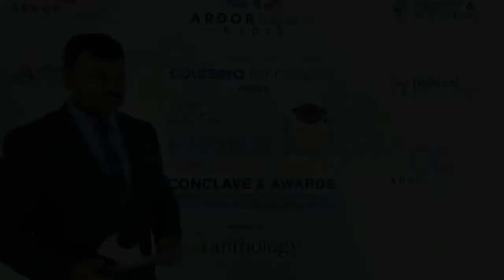Interview | Dr Eknath B Khedkar | Vice President | Ajeenkya D Y Patil University, Pune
ArdorComm Media Hosted Higher Education and EdTech Conclave & Awards 2022, Pune